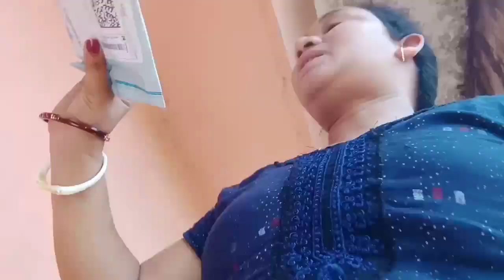ଆଜି ପୁରା ସଫା କରି ଦେଲି //କେନ୍ ଟା ଅସିଲି ନକ୍ଲି ଜନି ନାଇ ହେବାର୍//